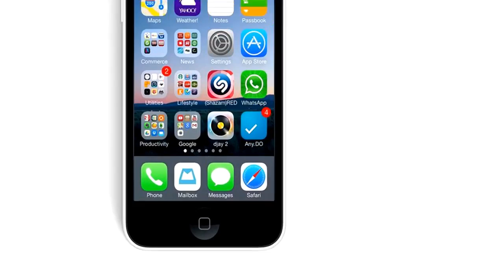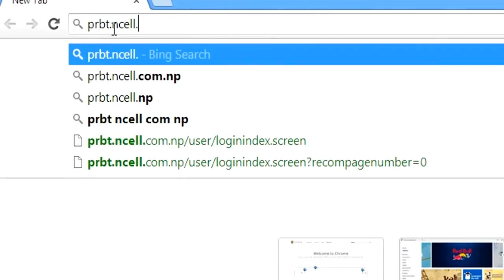How to activate PRBT service?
This "How To" tutorial video was made by a participant 'Santosh Karki' of Ncell How To Video competition 2014 conducted from June 1 - August 17, 2014. The participant holds the rights and responsibilities of the actors, concept and production of the video.